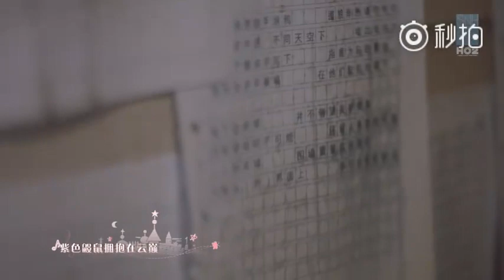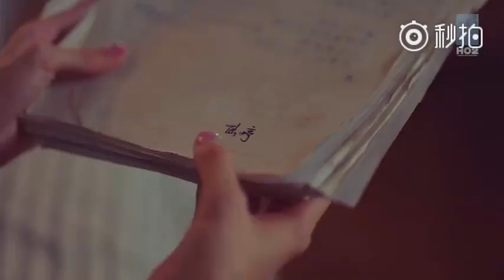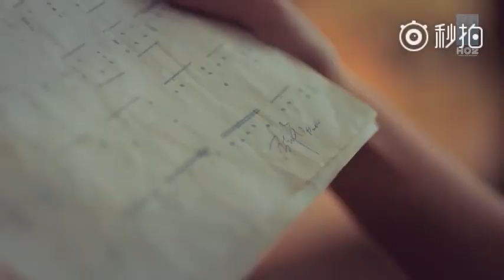SNH48-HO2 Mã Lộc 冯薪朵 陆婷 💓